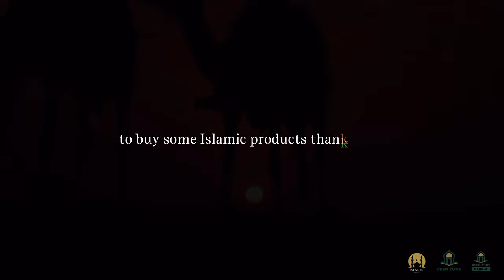CALAMITY HAS TO STRIKE AT SOME POINT IN YOUR LIFE! LECTURE BY MUFTI MENK